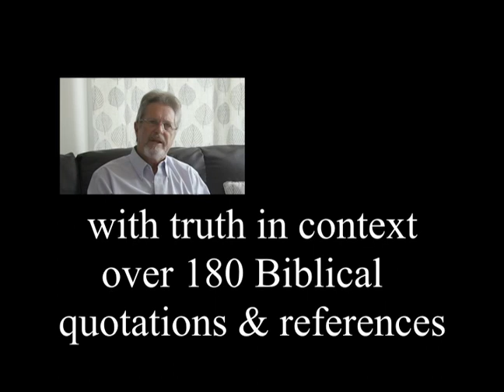Writing Pontius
Writing Pontius - Mark Darby Slater explains how his screenplay, and now his new book on Amazon, evolved out of a comment made at a meeting with Paramount Pictures to become a character study of Pontius Pilate, The Prefect of Judea and Samaria.  PONTIUS,  the book, contains over 180 Biblical quotes and references,  bringing dramatization to history's most significant story of all time. Written for believer, or non-believer, it is sure to entertain.  Here's what people are saying about PONTIUS the book.
AMAZING tributes for PONTIUS, the book, by Mark Darby Slater
“It is a riveting tale, told with great drama” – Katrina Nichols, Journalist, Marketeer, Creative Writer, Florida/Pennsylvania, USA.
“Something released a past life experience encoded within the writer's DNA” – Susan Rohe, Legal Assistant, Florida, USA
“An amazingly good read I could not have anticipated at first” – Terry St Jean, Time Share Executive, Florida, USA
“Excellent relatable character development and lots of action” – Linda DeVore, Educator, New Jersey, USA
“Great historical insight into events that have great impact even today” – Dale Dapkins, First Prize Winner, Hemmingway Short Story Competition, Maine, USA.
“Mark Darby Slater’s search for the true meaning of the events has brought to light spiritual insights” – Art Osborne, ASCAP Composer, Texas, USA.
“every page exuding erudition” - Brian Smith, Leader, Kings Heart Church, Romford, England.
“there isn’t a more compelling plot in the history of mankind” – Dr. Matthew White (BDS), Wales
“ensconced within these chapters … the delineation of the avenue to salvation” - Dr. C. David Jones, Doctor of Theology, Author, Minister, Indiana, USA
“the book kind of asks the question, are we all instruments of God?” – Jeannette Saunders, Medical Records, Florida, USA